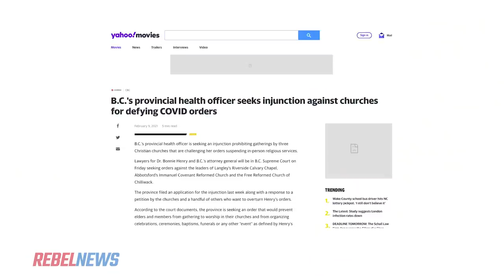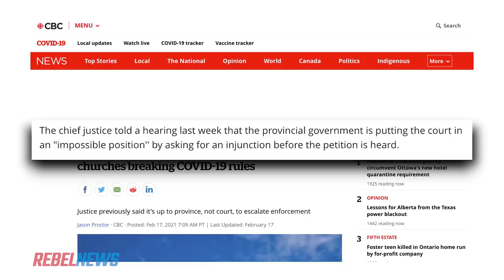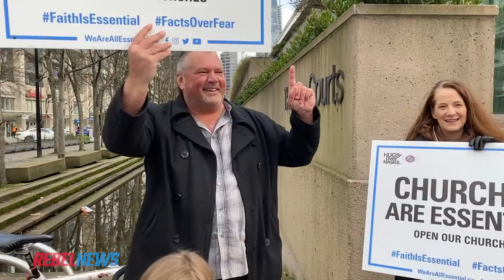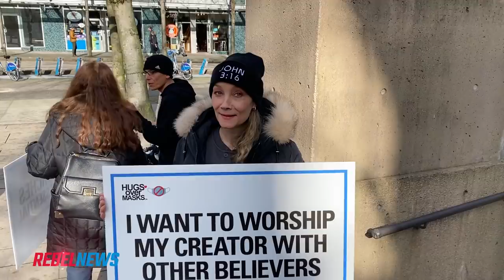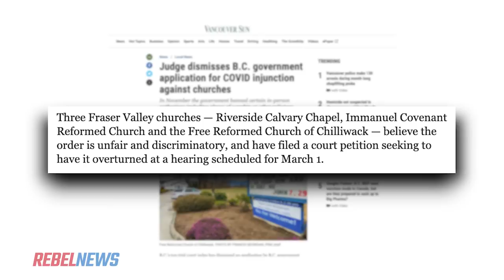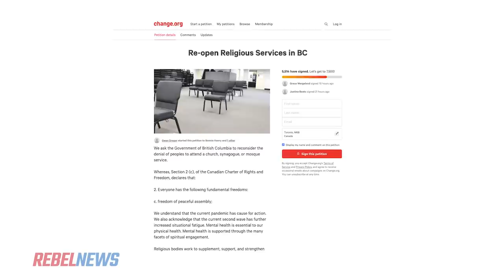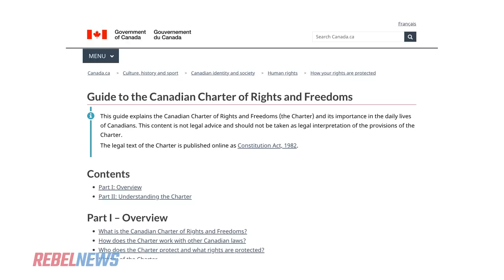B.C. judge tosses Dr. Bonnie’s injunction bid to arrest churchgoers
If granted, Dr. Bonnie Henry’s injunction would have effected the pastors and congregants of three Fraser Valley churches.

00:36 British Columbia Provincial Health Officer Dr. Bonnie Henry requested injunction against churches defying COVID orders
01:30 Judge put in “impossible situation”
02:10 “We've been following the protocols for safety”
02:45 Thoughts on the ruling?
03:17 Is it un-Christian to attend church during COVID?
04:03 Lawyer Paul Jaffe
05:17 “...and I think that was an important factor with the judge.”
05:48 Why these three churches — Riverside Calvary Chapel, Immanuel Convenant Reformed Church, Free Reformed Church of Chiliwack?
06:38 “I think the reason my clients have started this case...”
08:06 What's the legal strategy, now?
09:15 The right to protest in the public square
09:52 What would you say to people who think this is selfish?
10:40 The Charter of Rights is still the law of the land!
11:00 To be continued on March 1-3, 2021